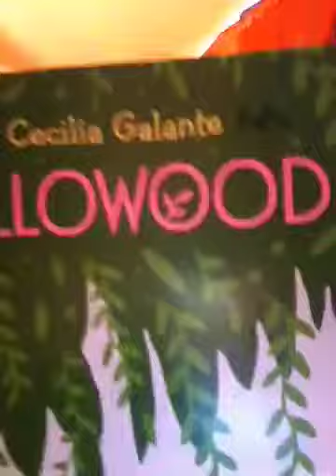Scary: what is this ghost,spirit, or demon?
What is this I have no clue spirit,ghost,demon??